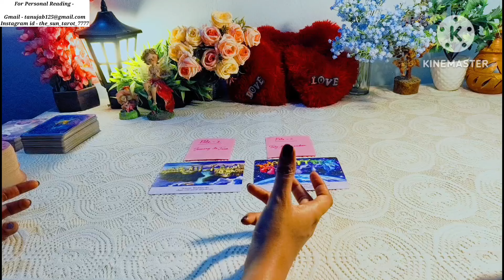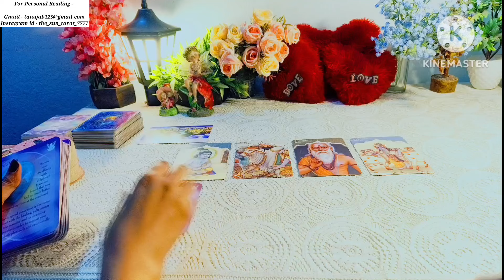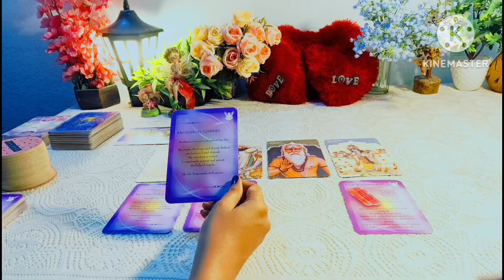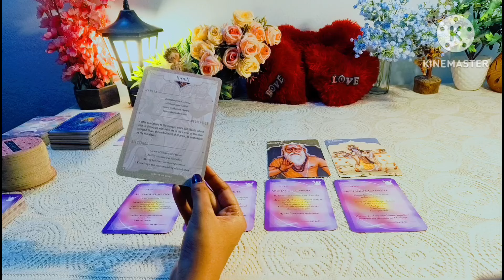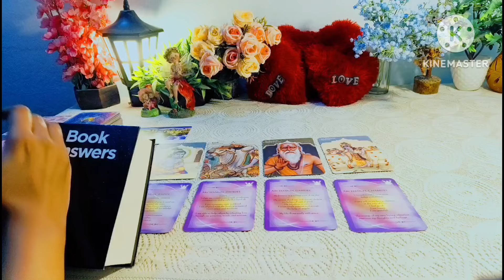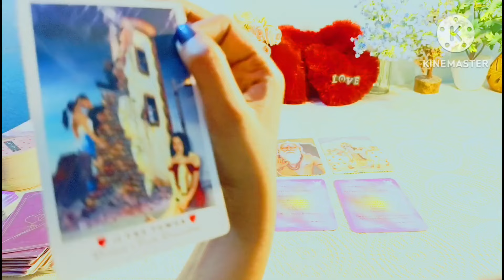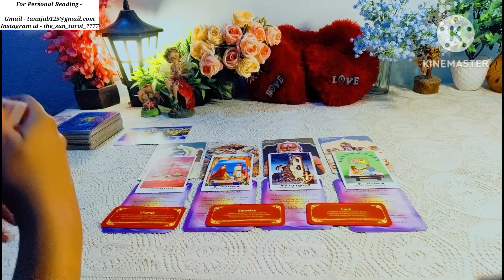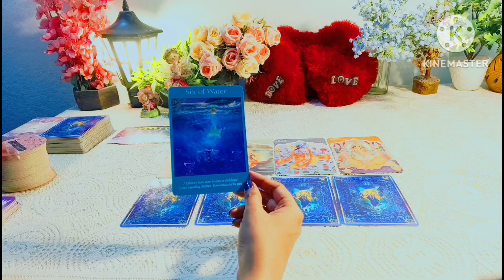🎉APKI KISMAT MEIN KYA LIKHA HAI? 🏅WHAT IS WRITTEN IN YOUR DESTINY?✈️🦋 आपकी सम्पूर्ण भविष्यवाणी💯🌹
Hy friends,  this is a pick a card reading on What is written in your destiny? आपकी सम्पूर्ण भविष्यवाणी

01:18

Pile selection -
02:04

Pile 1 - 03:10 ( Jan to June )  ( Angel Warrior )

Pile 2 - 19:43 ( July to Dec ) ( Team Spirit )